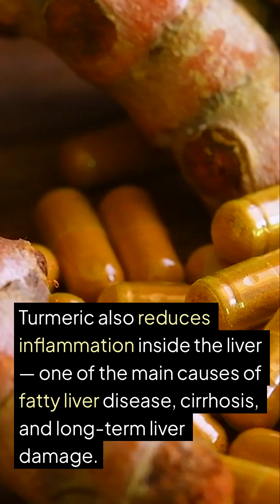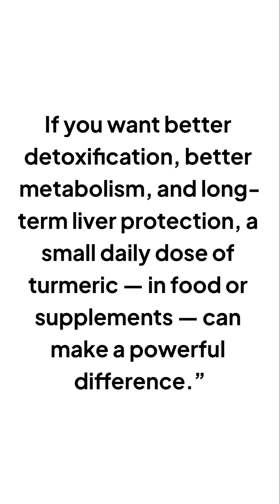Why Turmeric Protects the Liver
Turmeric contains curcumin, one of the most powerful natural compounds for protecting the liver.
It reduces inflammation, fights oxidative stress, boosts detox enzymes, and prevents fat buildup inside liver cells.
A simple daily dose can support cleaner detoxification, better metabolism, and long-term liver health.